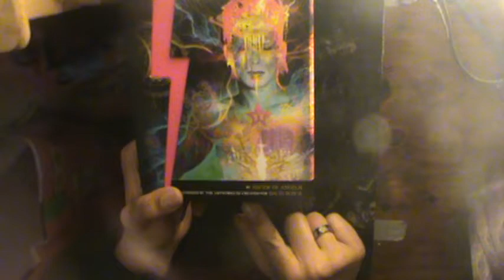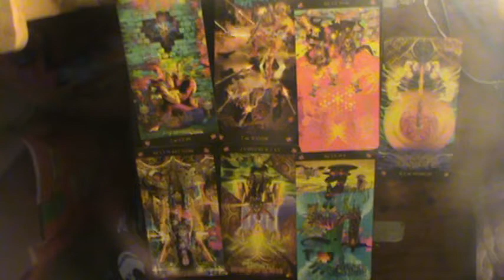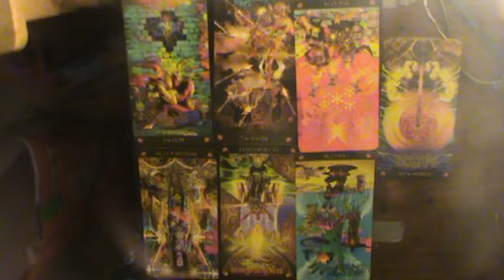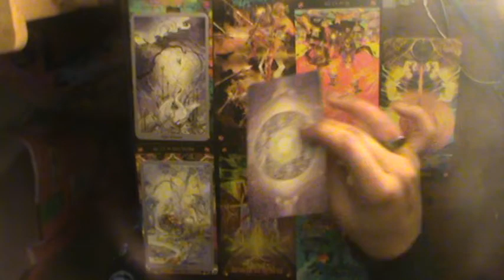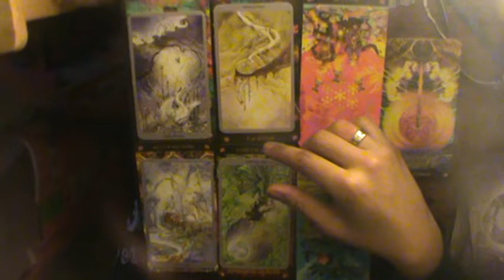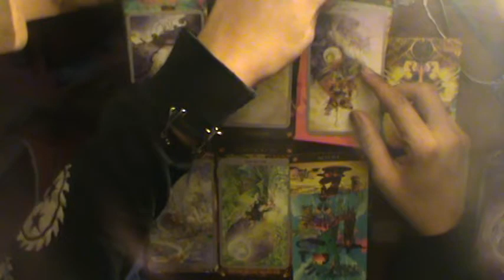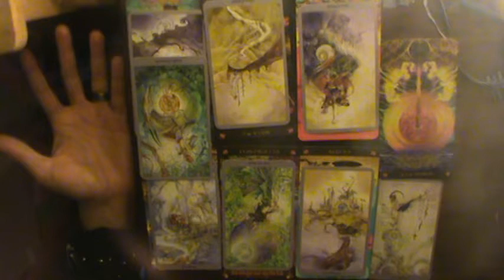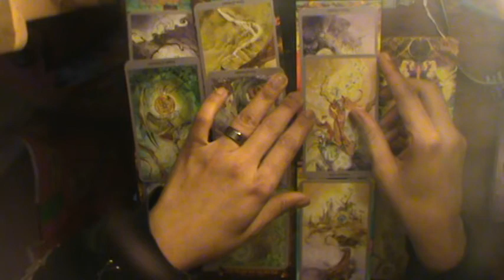Sagittarius Jan-Feb Reading 2019: "All I want is to be happy. Don't you?"